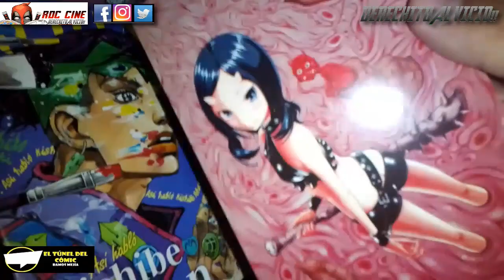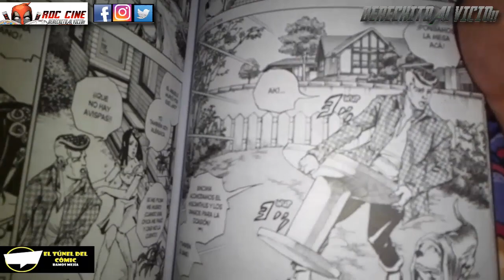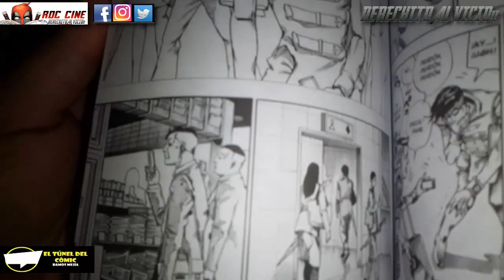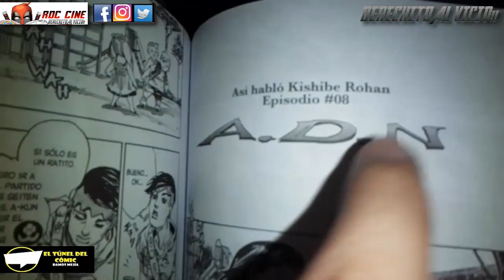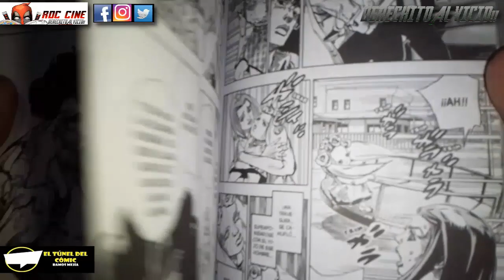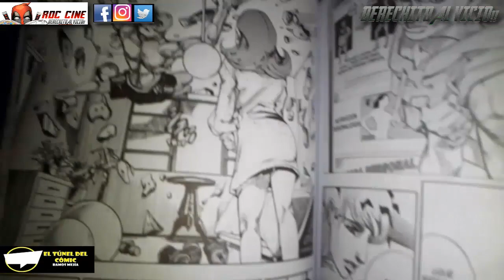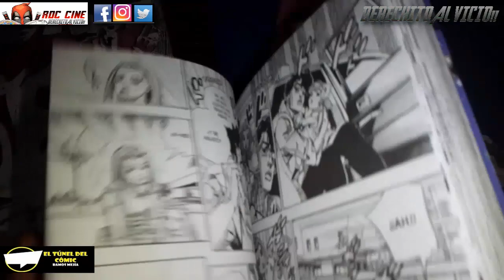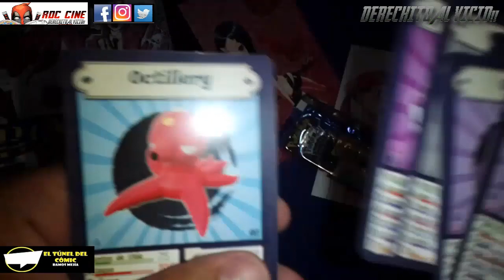[RDC Manga] Así Habló Rohan Kishibe #2 - Ultimo Tomo de los Oneshots de Araki | Ivrea Argentina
Derechito al Vicio! Somos RDC Cine y te traemos la reseña del segundo tomo de Asi Hablo Rohan Kishibe, con las ultimas historias oneshot del mangaka favorito del maestro Araki. Ademas abriremos un par de sobres del juego de cartas Pokemon Legends Arceus.

Pasate por El Tunel del Comic de Ramos Mejias, que seguro te encontraras esta y mucha mas merca del manga y el anime todos los dias a una cuadra de la estacion de trenes.